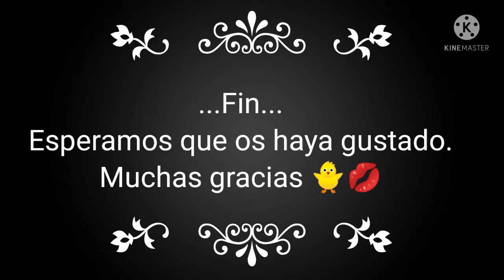Probando la ruleta de las Jelly Belly picantes.